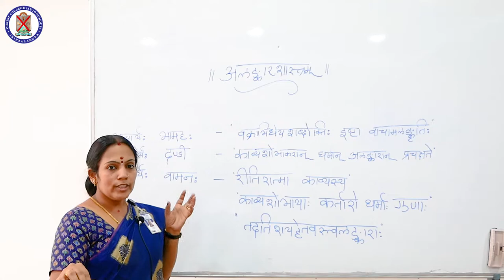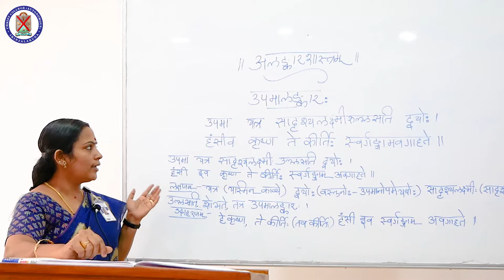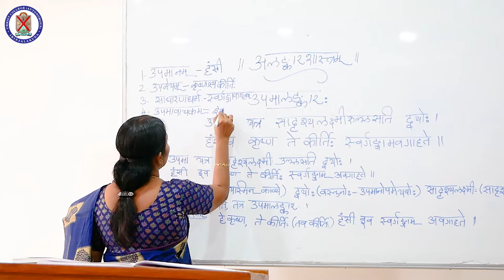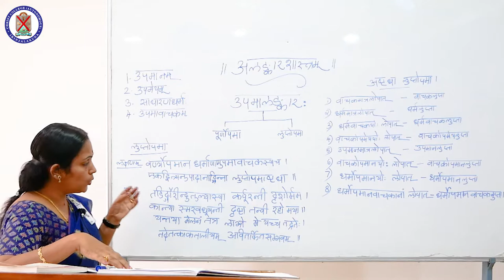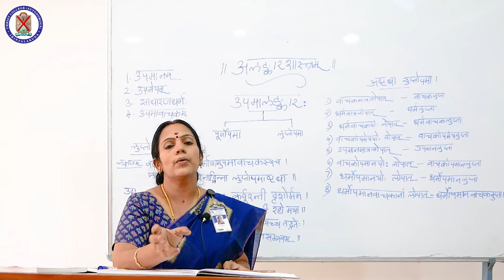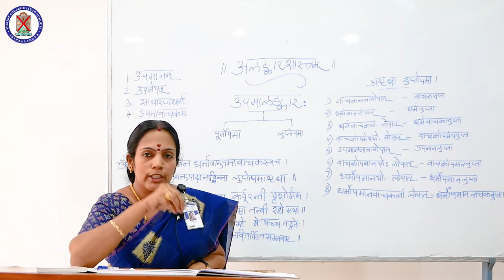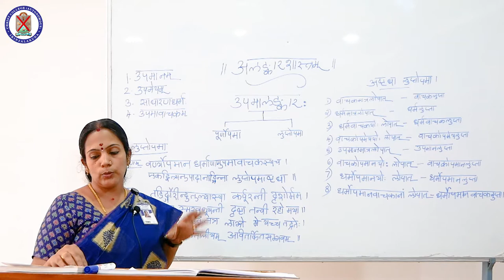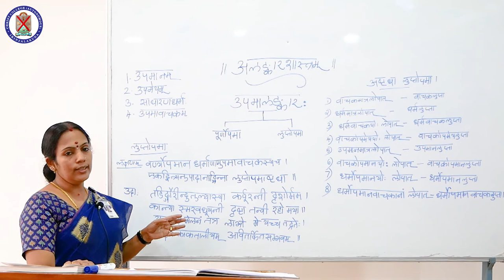Alankaras Introduction & Upama Alankara | Dept. of Sanskrit | Christ OpenCourseWare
Instructor : Dr. Vinitha E
                    Asst. Prof. Department of Sanskrit